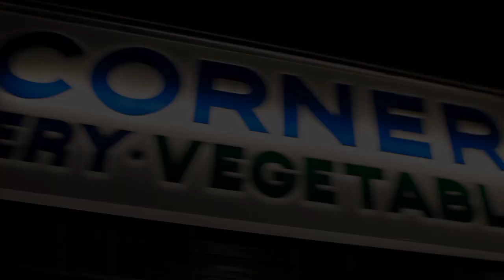CERTIFIED ENT - "In My City" [OFFICIAL MUSIC VIDEO]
Certified Click Music Video For "IN MY CITY"